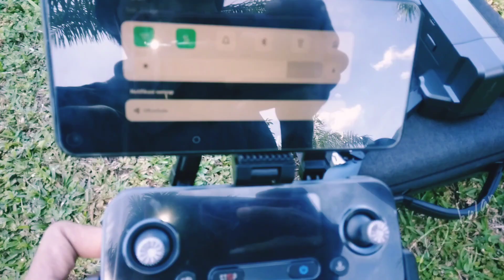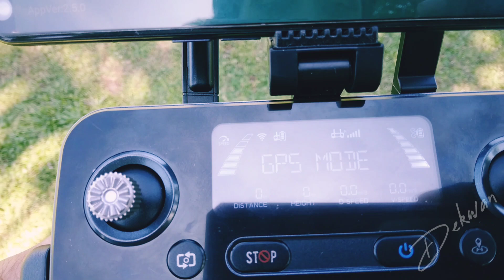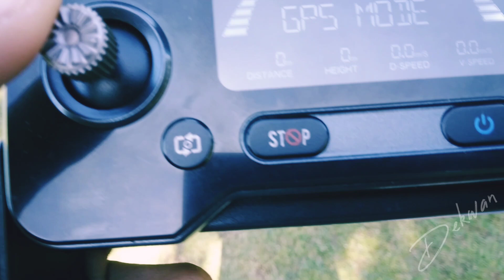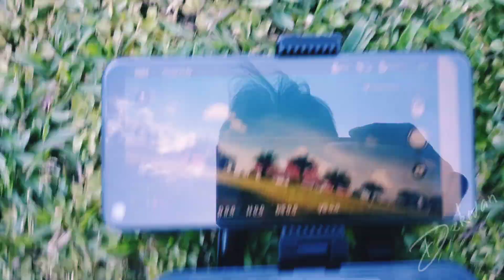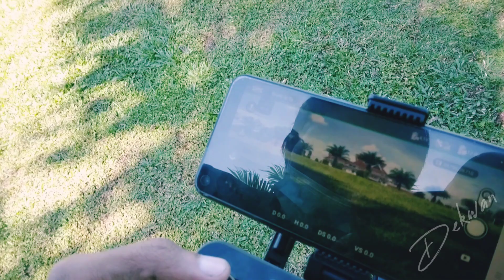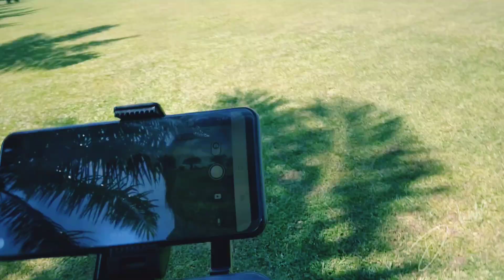POMULA cara Take off Hover & landing di tangan dgn aman || SJRC F11S